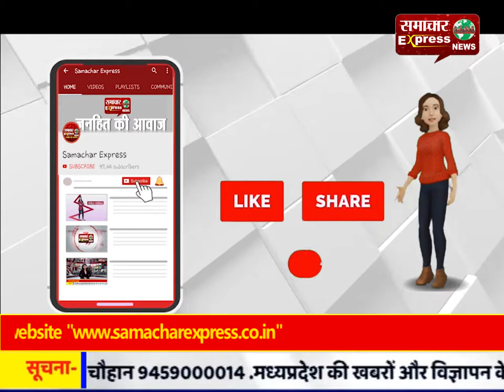सीएम के दरबार में भी महिलाओं को नहीं मिला न्याय